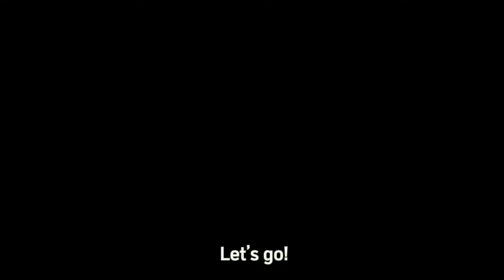The Four Seasons Adventure: Fun Learning for Kids!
Join us in this fun, educational kids' video as we explore the four seasons—Spring, Summer, Fall (Autumn), and Winter! Perfect for children, toddlers, and preschoolers, this engaging seasons for kids lesson explains how the weather changes throughout the year. Learn about blooming flowers in spring, sunny beach days in summer, colorful falling leaves in fall, and snowy adventures in winter. Packed with vibrant animations, easy-to-understand facts, and interactive fun, this kids learning video helps young minds discover nature’s cycle. Great for kids education, homeschooling, or just a fun children’s science adventure!